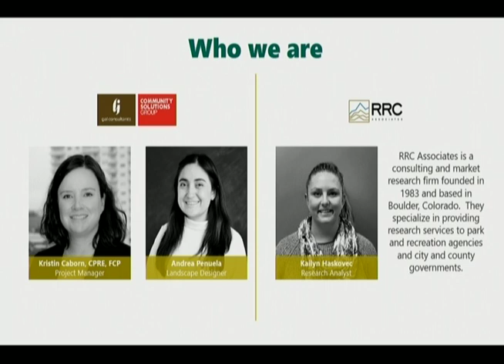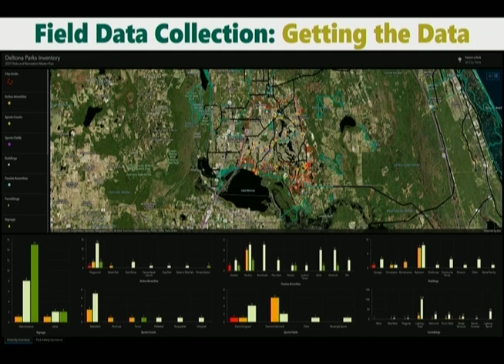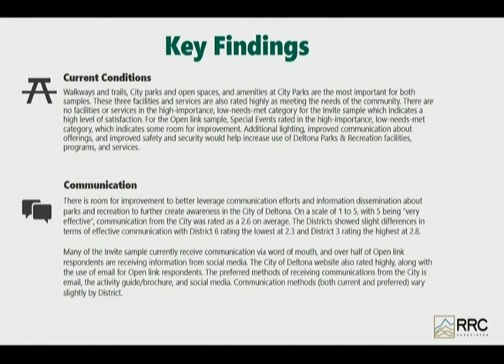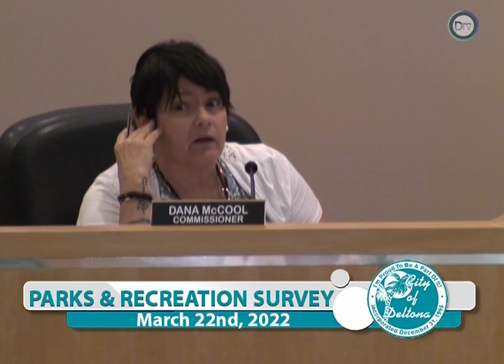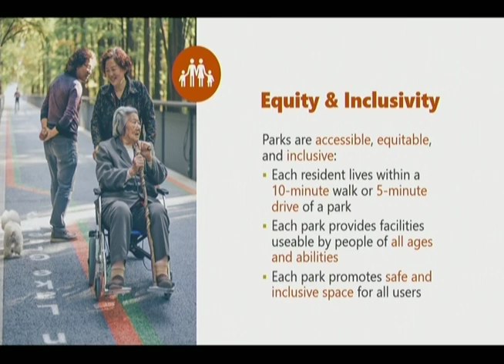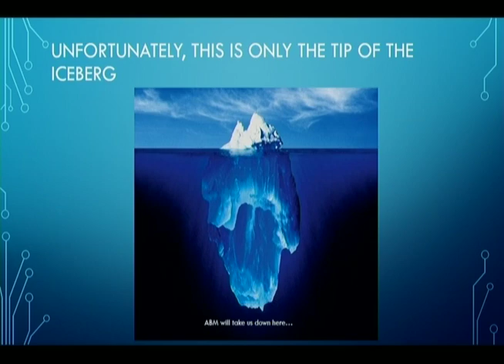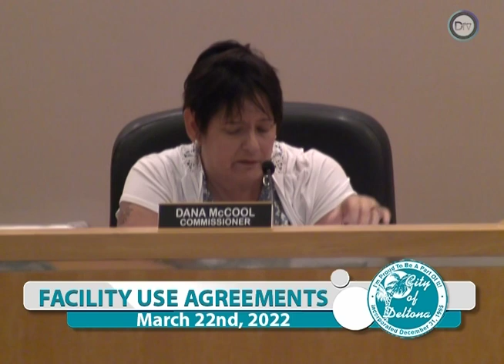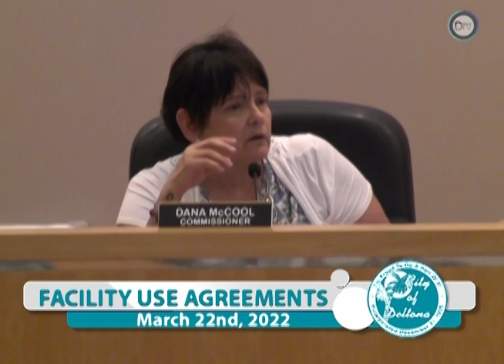Special Commission Meeting - March 22, 2022